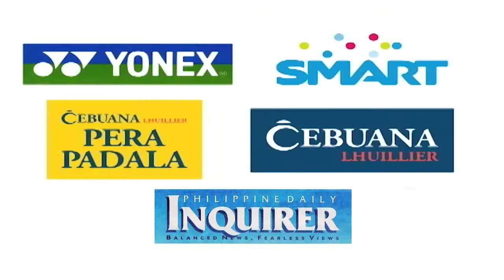Lunch with the Philippine Davis Cup Team